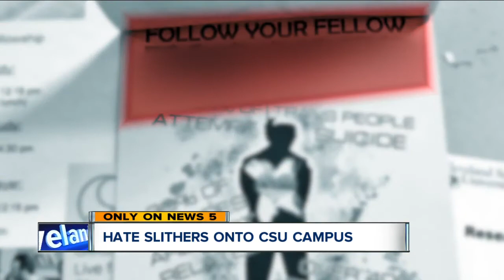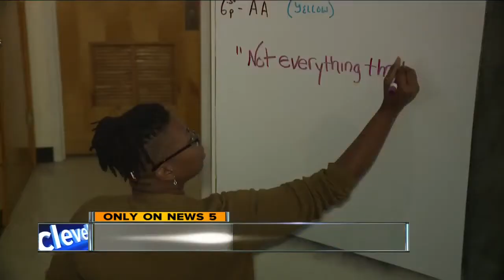Hateful fliers posted on Cleveland State campus